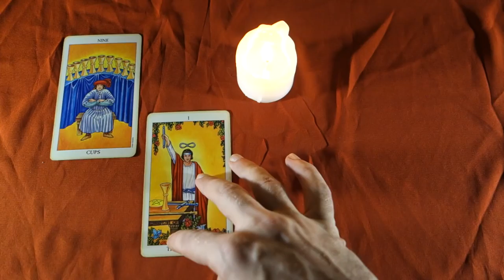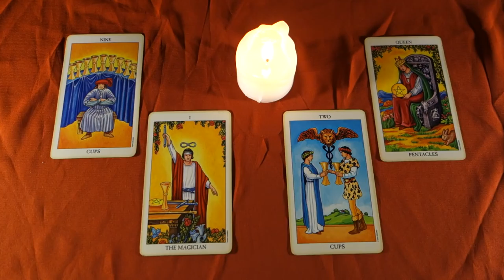CANCER - THEY LOVE YOU, YOU LOVE THEM, WILL IT WORK OUT? Weekly Tarot Reading May 7th -13th 2018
CANCER - THEY LOVE YOU, YOU LOVE THEM, WILL IT WORK OUT? Weekly Tarot Reading May 7th -13th 2018 for all Cancer Sun, Cancer Moon and Cancer rising signs! For more about me, my services and specials check out my